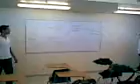How to be Nerd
How to be a real NERD!